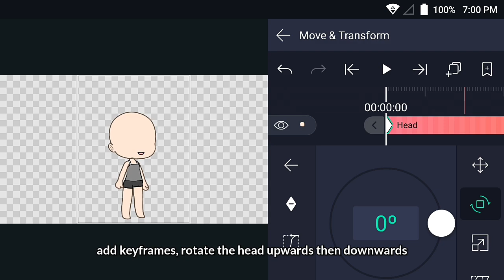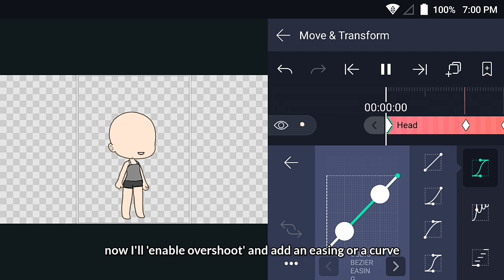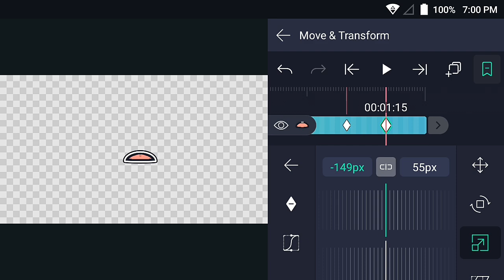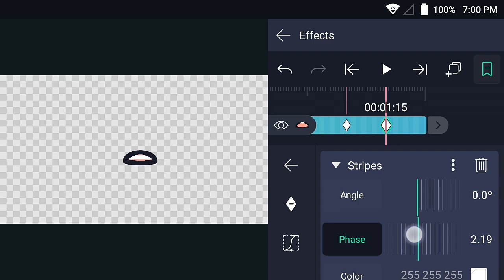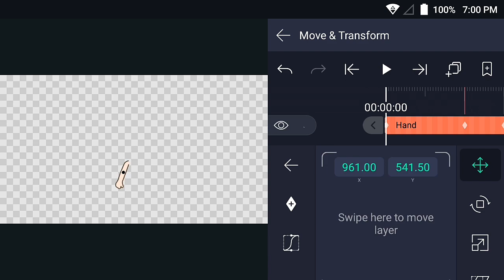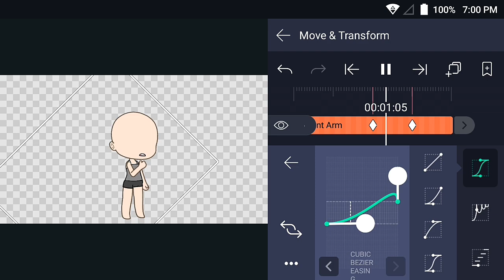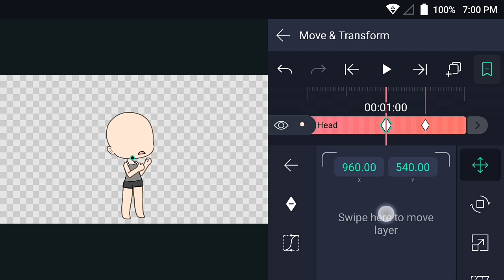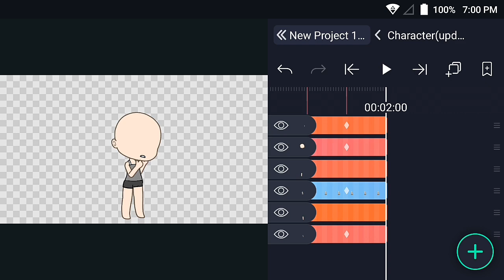Sneezing Animation Tutorial in Alight Motion || Gacha Stu-Club Tutorial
*Fake sneezes*

Social Medias:

1.Discord:Kazi_Aidah#1794
5.Instagram:Kazi_Aidah
6.Twitter:Kazi Aidah Haque
7.Facebook:Kazi Aidah Haque